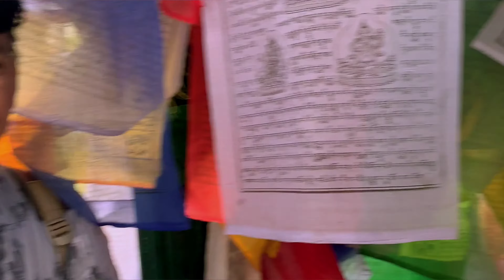Jamacho Hiking|| Best and Short hiking destination inside kathmandu valley....